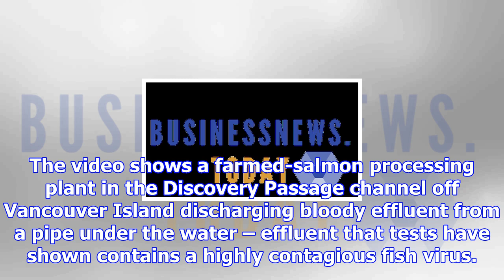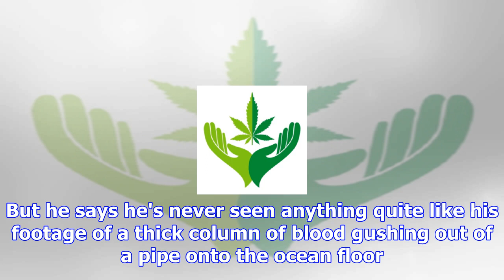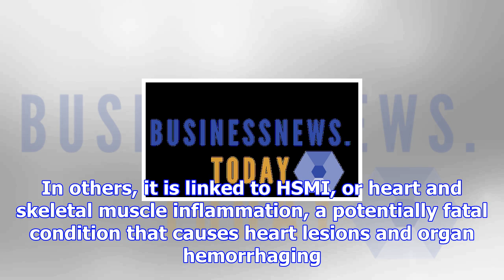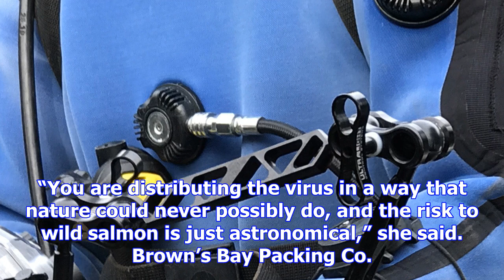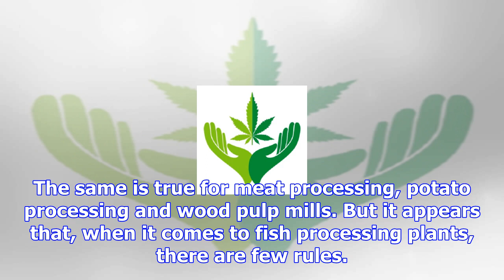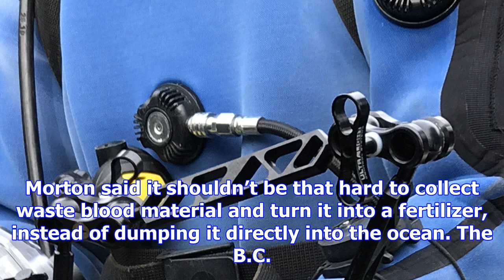B.c. fish processors spewing potentially dangerous bloodwater into key salmon migration corridor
Salmon farming in British Columbia has long faced controversy, with concerns about fish escapes, ant...